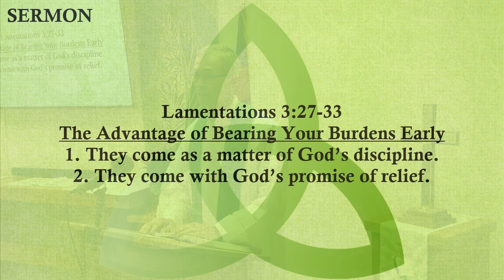The Advantage of Bearing Your Burdens Early June 30 2024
Burdens, hardships, difficulties are an inevitable part of life in our fallen, broken world. Some of these things come as the direct result of a particular sin. Some of them are simply our lot as sinners. God sent Israel into exile because of their immorality and idolatry. But he did this for their blessing. We are also blessed when we bear the burdens God allows into our lives.